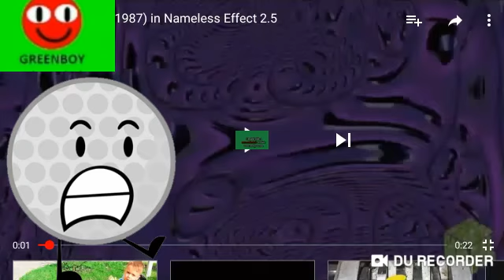AVS NAMLESS HBO Movies In NE5